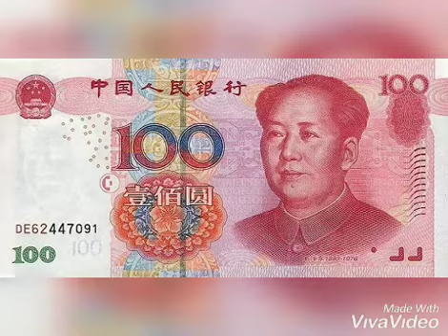2021 йилги Ванганинг башорати. Саратонга даво топилиши, дунёда рўй берадиган офатлар, тўфонлар.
Assalom alekum. 2021 йилги Ванганинг башорати. Саратонга даво топилиши,  дунёда рўй берадиган офатлар, тўфонлар ва сиёсатдаги ўзгаришлар ҳақидa.

Montajda Anno Domini Beats-Arms Dealer  musiqadidan foydalanildi.